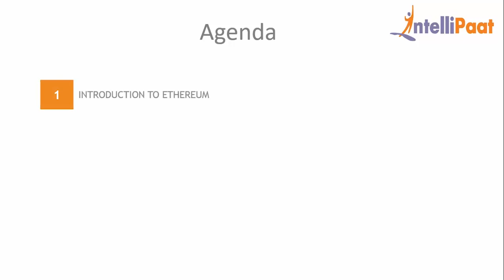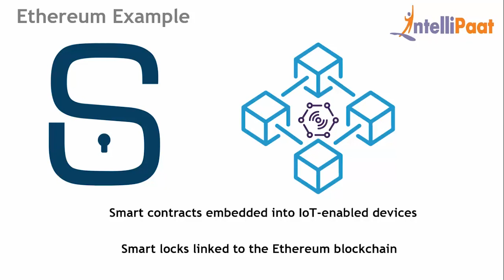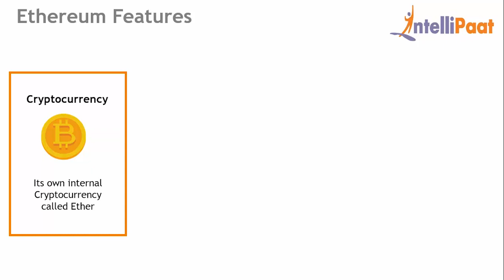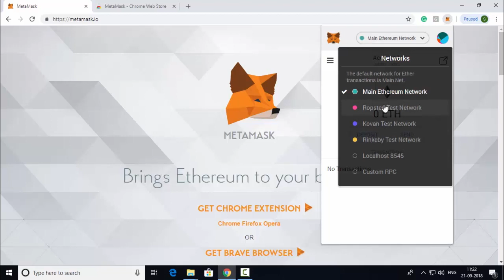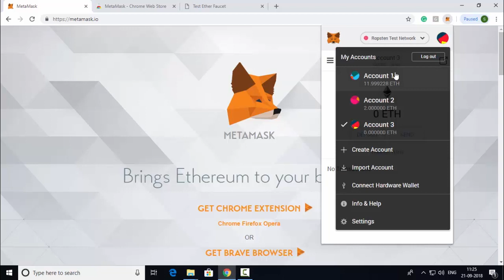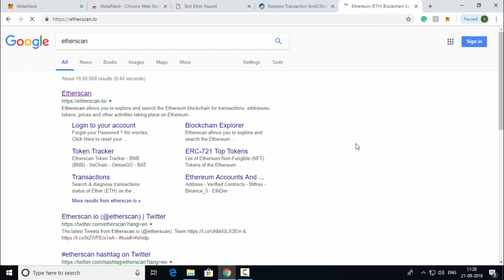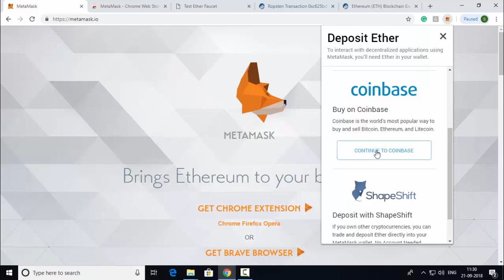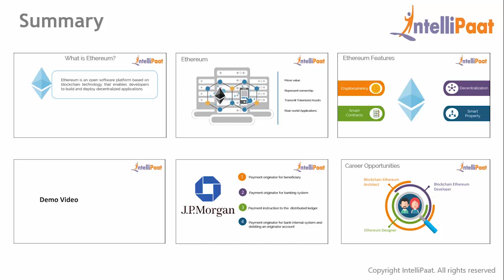Ethereum Tutorial | What is Ethereum | Ethereum Development and Contracts | Intellipaat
In this ethereum tutorial you will learn ethereum development and contracts where in the begining we have covered ethereum smart contract basics like what is ethereum solidity, how does ethereum works, ethereum example, ethereum features and later in the video you will see ethereum case study and ethereum applications with hands on ethereum coding demo and career opportunities in blockchain.

Interested to learn blockchain still more?

This ethereum solidity tutorial helps you to learn following topics:

01:40 - ethereum explained

03:06 - what is ethereum blockchain and bitcoin

03:38 - ethereum example

04:53 - ethereum features

05:49 - ethereum case study

07:06 - how ethereum works?

18:24 - career opportunities in blockchain

Are you looking for something more? Enroll in our blockchain course and become a certified professional It is a 32 hrs instructor led blockchain training provided by Intellipaat which is completely aligned with industry standards and certification bodies.

Got any questions about ethereum contracts training? Ask us in the comment section below.
Intellipaat Edge
1. 24*7 Life time Access & Support
2. Flexible Class Schedule
3. Job Assistance
4. Mentors with +14 yrs
5. Industry Oriented Course ware
6. Life time free Course Upgrade

Why should you watch this ethereum contracts tutorial video?

Ethereum enables developers to build and deploy decentralized applications. Any services that are centralized can be decentralized using Ethereum. We are offering the top ethereum tutorial that can be watched by anybody to learn and become ethereum developer. Our ethereum tutorial has been created with extensive inputs from the industry so that you can learn ethereum easily.

Who should watch this ethereum tutorial?

If you want to learn ethereum to become fully proficient and expert in building Decentralized apps then this Intellipaat explanation on ethereum is for you. This Intellipaat ethereum tutorial is your first step to learn blockchain. This ethereum video can be taken by anybody to upgrade their careers and get on the exciting blockchain bandwagon and also Professionals looking to up skill on blockchain then you can also watch this ethereum tutorial to take your skills to the next level.

Why ethereum is important?

The scope of applications of this technology is a lot. Ethereum allow you a platform to create applications across a broad range of services and industries. It is being used in a lot of industries.

Why should you opt for a blockchain career?

You will grab the best jobs in top MNCs after finishing Intellipaat blockchain online training. The entire Intellipaat blockchain course is in line with the industry needs.There is a huge demand for blockchain certified professional. The salaries for blockchain professional are very good. Hence this Intellipaat ethereum tutorial is your stepping stone to a successful career!